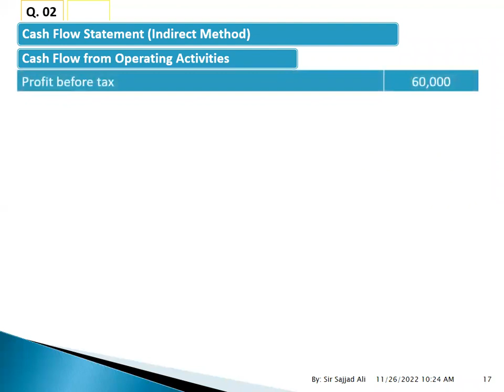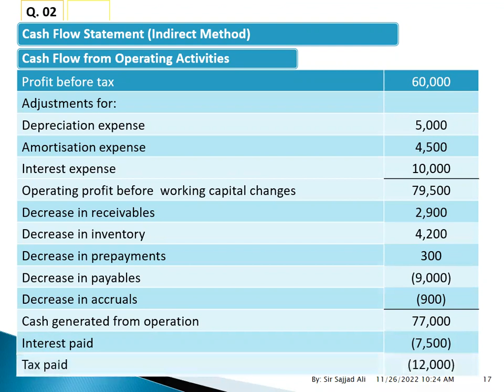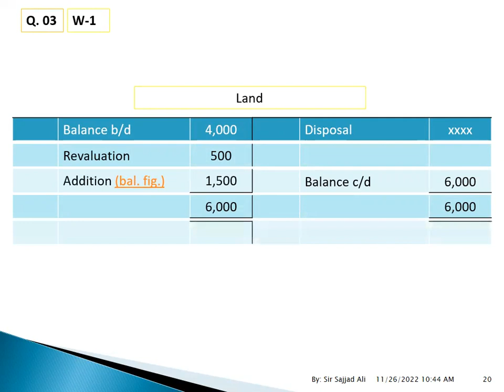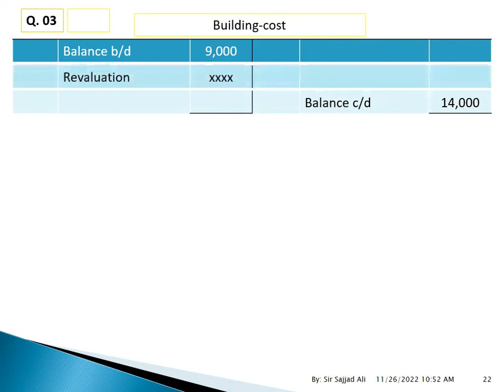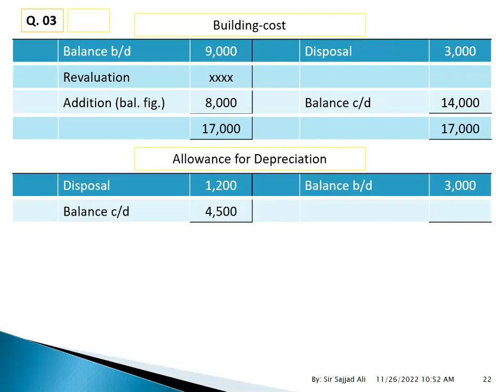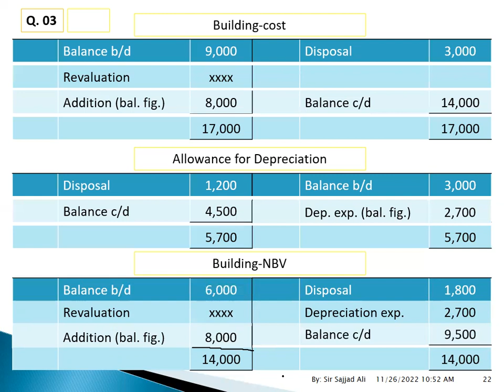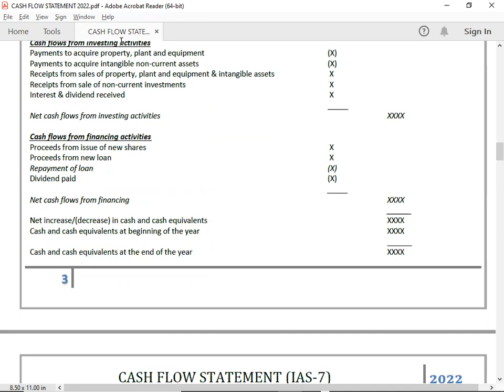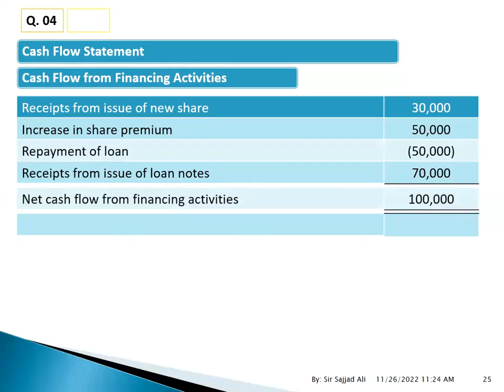CASHFLOW STATEMENT - 2/8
ACCA F3 CASHFLOW STATEMENT - 2/8